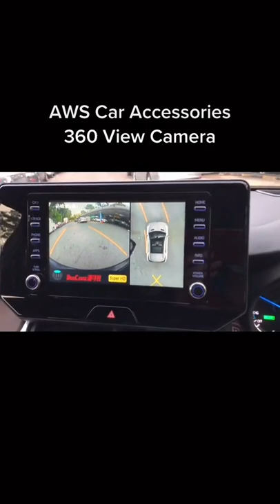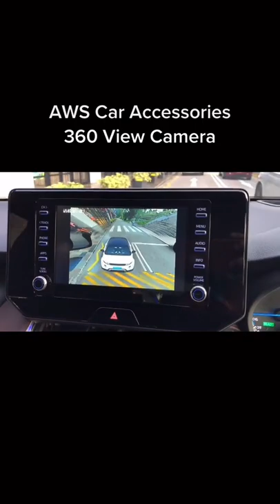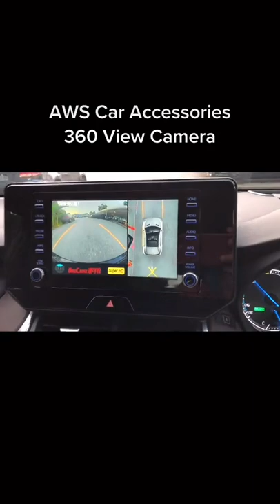2021年12月5日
Toyota Harrier Hybrid
Installed 1080P Super HD Night Vision 360 All View Camera ，Helps With Parking N Driving N Products With Driving Recorder 4 Camera

210 turf club road, the grandstand car mall,Lot C21,spore 287995
Monday-Saturday 9:30AM-10PM
Sunday 12PM-10PM